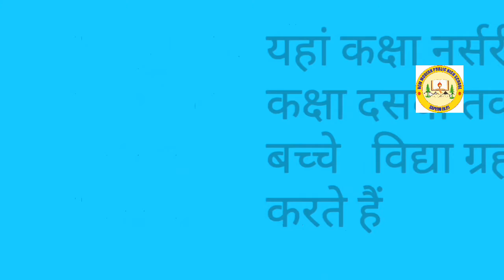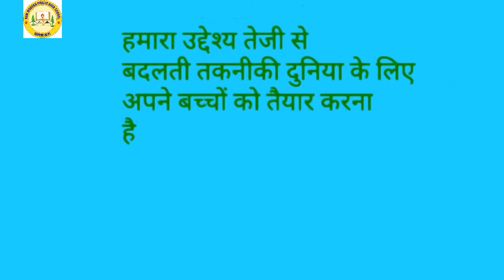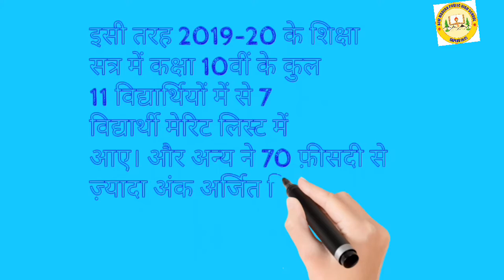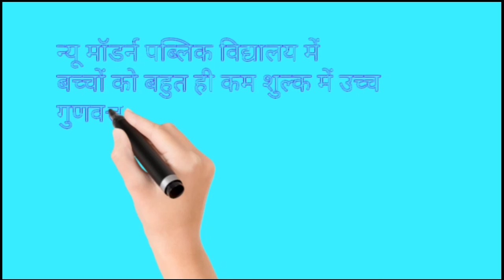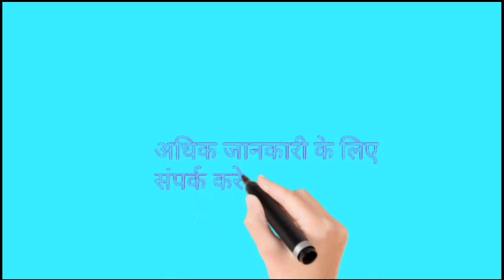NMPHS New Modern Public High School Saperu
New Modern Public High school Saperu
Is providing quality education in rural area